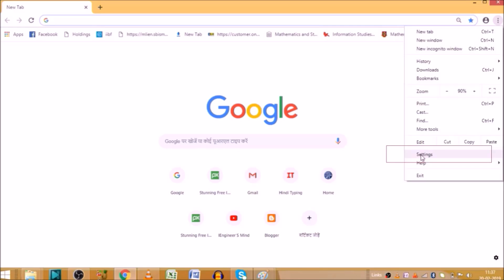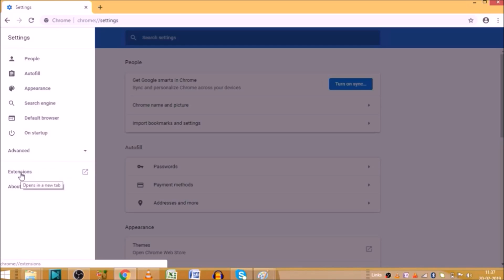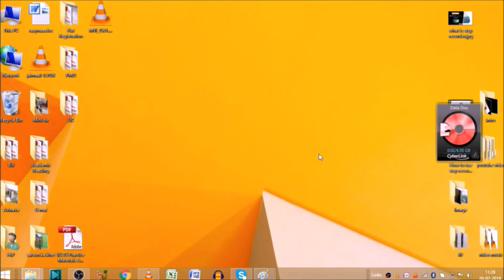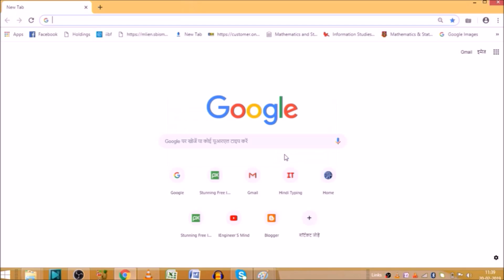how to set password for google chrome browser | how to create password for google chrome browser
@LearnBasics How to set password for google chrome browser, how to create password for google chrome browser, how to set password in google chrome browser.

I will upload some more basics of Google Chrome in my upcoming videos. If you need any help with the related topic so kindly write it on comment section.

Keep watching.
Keep learning.